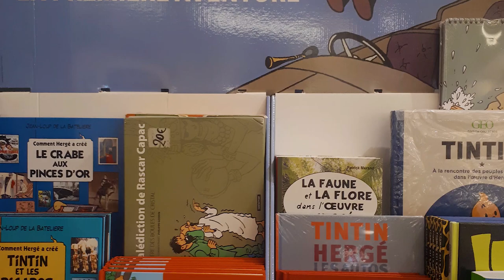✅ QUÉ HACER 2 DÍAS en BRUSELAS 2021 | Imprescindibles en BÉLGICA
¿Por qué Bruselas es la capital europea del cómic? Todo eso y más verás en el video. Un recorrido de dos días por la capital de Bélgica pasando por los lugares más turísticos de la ciudad: Manneken Pis o la estatua que hace pis, la plaza más bonita de Europa y los famosos comics Asterix y Obelix.